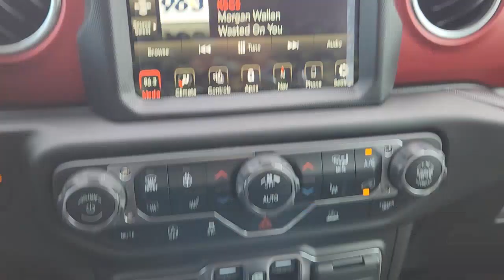2023 Jeep Wrangler Fort Worth, Arlington, Dallas, Weatherford, Benbrook 669179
Earl Clearcoat New 2023 Jeep Wrangler available in 9101 Camp Bowie W. Blvd., Fort Worth, Texas at Moritz CDJR. Servicing the Fort Worth, Arlington, Dallas, Weatherford, Benbrook, area.

Moritz CDJR
9101 Camp Bowie W Blvd Ste.#2

Earl Clearcoat 2023 Jeep Wrangler Rubicon 4WD 8-Speed Automatic 3.6L V6 24V VVT Bluetooth Backup Camera 4.10 Rear Axle Ratio 4-Wheel Disc Brakes 9 Speakers ABS brakes Air Conditioning Alloy wheels AM/FM radio: SiriusXM Apple CarPlay/Android Auto Auto-dimming Rear-View mirror Automatic temperature control Aux Battery Black MOPAR Stitched Leather Brake assist Cold Weather Group (DISC) Compass Driver door bin Driver vanity mirror Dual front impact airbags Dual front side impact airbags Electronic Stability Control Emergency communication system: SiriusXM Guardian Engine Oil Cooler Front anti-roll bar Front Bucket Seats Front Center Armrest w/Storage Front Differential Electronic Lock w/Axle Disconnect Front dual zone A/C Front fog lights Front License Plate Bracket Front reading lights Fully automatic headlights Garage door transmitter Heated door mirrors Heated Front Seats Heated Steering Wheel Illuminated entry Integrated roll-over protection Leather Wrapped Steering Wheel Low tire pressure warning Navigation System No Soft Top Non-Lock Fuel Cap w/o Discriminator Occupant sensing airbag Outside temperature display Panic alarm ParkView Rear Back-Up Camera Passenger door bin Passenger vanity mirror Performance Suspension Power door mirrors Power steering Power windows Premium Cloth Low-Back Bucket Seats Quick Order Package 25R Rubicon Radio data system Radio: Uconnect 4C Nav w/8.4 Display Rear anti-roll bar Rear reading lights Rear Window Defroster Rear Window Wiper/Washer Remote keyless entry Security system Split folding rear seat Steering wheel mounted audio controls Stop-Start Dual Battery System Tachometer Telescoping steering wheel Tilt steering wheel Traction control Trip computer Variably intermittent wipers Voltmeter Wheels: 17 x 7.5 Machined/Painted Black.